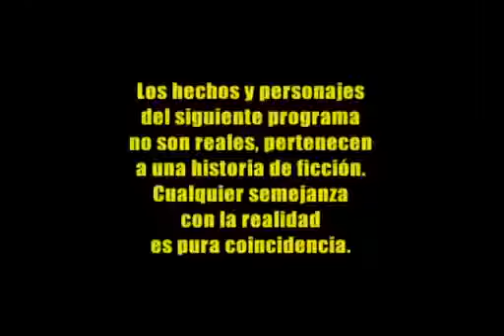Rebelde Way II Capítulo 96 Completo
Rebelde Way II Oficial: Capítulo 97. Los resultados del test de Javier, son sorprendentes, resulta ser superdotado. Ahora su permanencia en el Elite está en .

Rebelde Way II Oficial : Capítulo 98. La amistad de Marizza y Javier atraviesa un mal momento ¿Podrán superarlo? Por otro lado, después de su trabajo, .

Rebelde Way Oficial: Capítulo 96. Una verdadera pesadilla pasará Marcos en manos de la logia, ¿cómo se salvará de la tortura? Nico se mete en problemas .